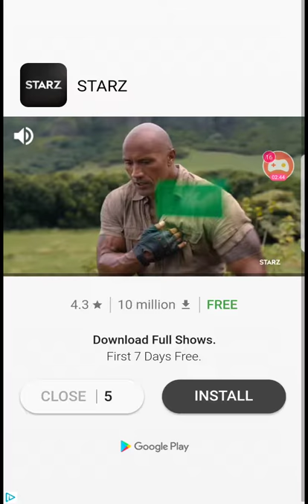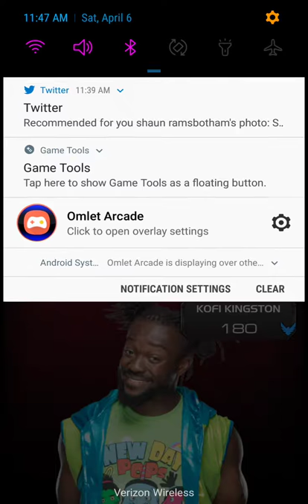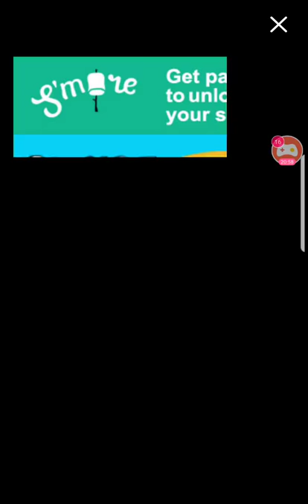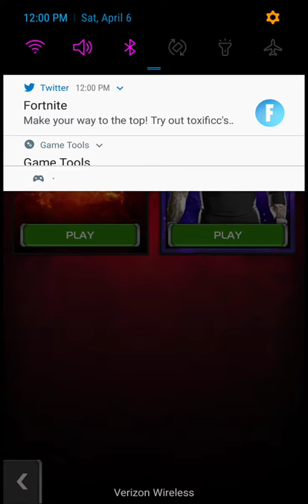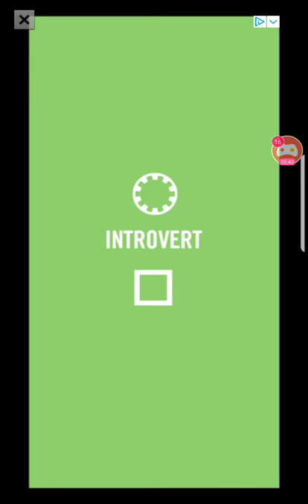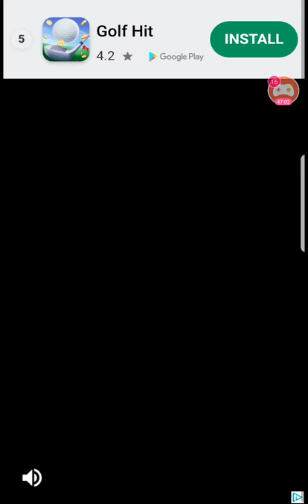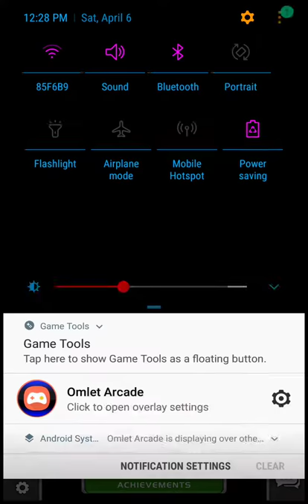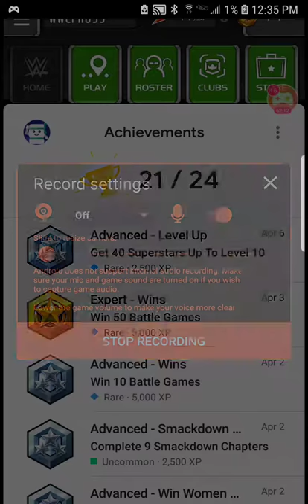Wwe universe ep 1 new series?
This is a 1 hr video enjoy